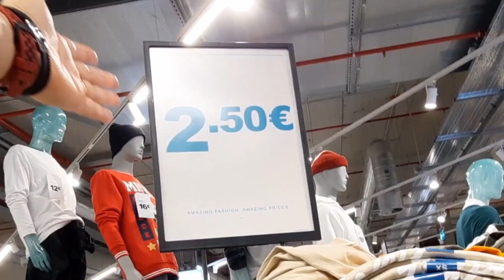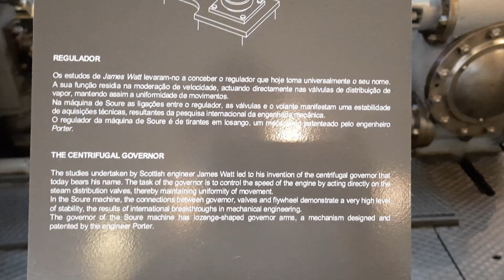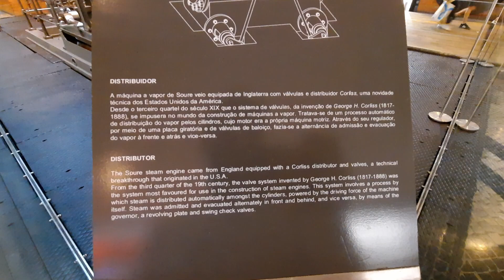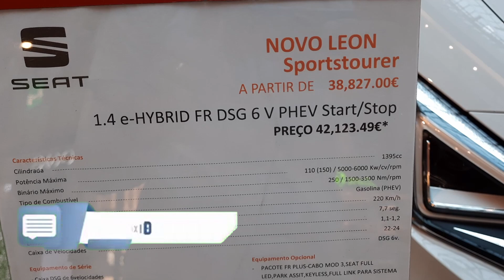PRIMARK PORTUGAL 🇵🇹 | ROUPAS BARATAS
E aí meus inscritos tudo certo! Meu Insta: leandroleal3
Essa é a PRIMARK do Norte Shopping do PORTO, Ótima parada pra quem quer economizar 💯